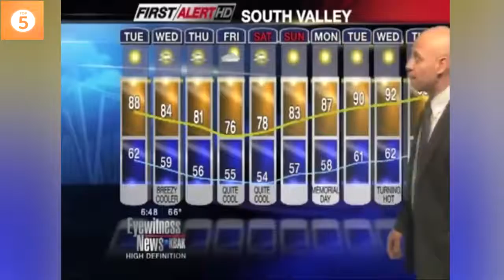When Live TV nts and Funny Fails and BloopersGoes Wrong Awkward Mome